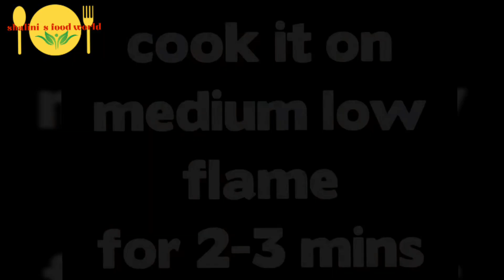rainbow 🌈 cake /easy tutorial with simple tips and tricks.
best chocolate cake /केक की सरल विधि

Hi friends,

about the  video (वीडियो  के  विषय में)-:
              This is homemade cake recipe    Here I am giving tips and tźĺdetails about  testy and easy to made and healthy  recipe .Here, i'm giving  tips about how to make a market style  recipe.I hope you will like my video.

                 I'm shalini .I make easy,delicious and authentic vegetarian food recipes,that are easy to cook and good  to taste.i primarily  focus on make delicious  dishes for all age groups.

Facebook page-: shalini's food world
Instragram-: shalinifoodworld

     I welcome you to  my channel  'shalini's food world'

If you will subscribe my channel and press the notification bell... you willn't miss any of our new videos. please give this video a like if you  love it. your love and support  give us strength to do best and creative in my recipes. I hope you will  continue your support  to grow my channel.

email please

@shalini'sfoodworld